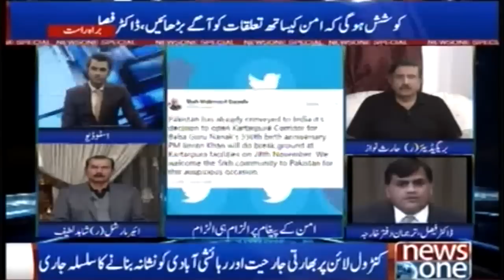Newsone Special | 25th November 2018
بھارت سے تعلقات کی بہتری کے لیے پاکستان کی مثبت کوششیں